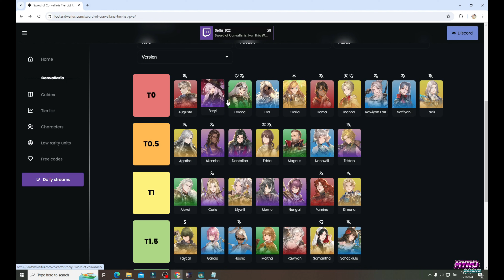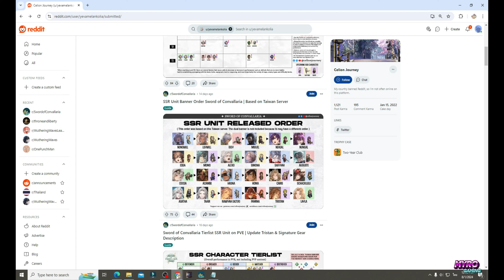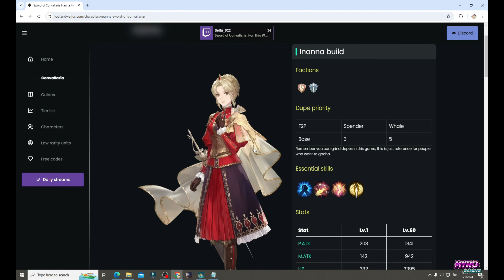Sword of Convallaria | 4 ตัว TIER SSS ที่ควรมีถ้าจะ Reroll หา !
Sword Of Convallaria เกมแนว JTRPG ( Japanse Turn-based RPG ) ในนรอบหลายปีที่หลายคนรอคอยย
วันนี้เรามาดูตัวละครที่น่าสนนใจที่เรียกได้ว่ามีไว้ติดไอดีสบายแน่นอนกันนดีกว่าครับ
1. Gloria
2. Col
3. Beryl
4. Inanna

▬ Timestamp
00:00 Intro
01:17 Gloria
02:25 Col
04:20 Beryl
05:40 Inanna
06:38 Outro
▬ สนับสนุนและให้กำลังใจผ่านค่ากาแฟ
▬ Live ทุก พุธ - ศุกร์ - อาทิตย์ 21.00 น เป็นต้นไปนะครับ
▬ สมัครและสนับสนุนนัทได้ที่ (สมัครบนมือถือได้แล้ว)
▬ Twitch และ Drops ได้ที่

discord สำหรับเพื่อนๆเข้ามาพูดคุยสอบถามคำถามได้โดยตรงเลยนะครับ

Track using on the opener
Track: